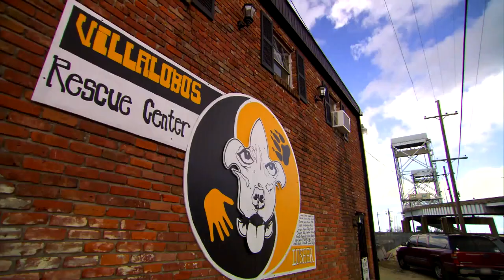Pitbull et prisonniers - Brian et les chiens - Discovery Family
Brian est un ancien prisonnier en liberté conditionnelle qui a une affinité particulière avec les chiens. Il s’en occupe parfaitement pour la plus grande satisfaction du chenil qui l’accueille.

Discovery Family propose de suivre les histoires extraordinaires de personnes ordinaires.